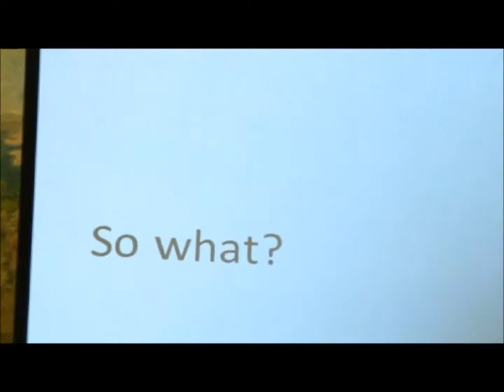CEO Clubs Romania Grand Launch & Forum '2011.wmv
The Chief Executive Officers Club International (CEO Clubs) is the world's oldest and largest international non-profit business association for CEOs and entrepreneurs, with more than 8,000 members, all active CEOs in the US, China, India, UAE, South Africa, South America, Vietnam, Greece, Romania, Bulgaria etc..